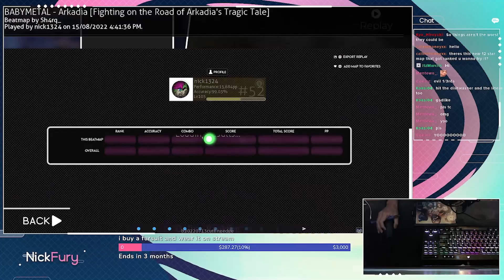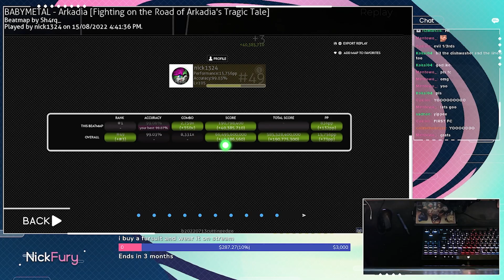osu! Weekly highest pp plays (week 33) Mathi, Apostol, intercambing, maliszewski, shimon, nick1324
📌Links to all skins and social pages of players are in the description
📌help to find skins (skin help section) on our discord server
📌sponsored replay 2-5💲 (depending on your generosity) ❗️now there are 1 replays in the queue❗️

🕑timecodes
0:00 karcher 721
1:20 reused 824pp
2:20 intercambing 827pp
3:20 maliszewski 830pp
4:16 [MG]HatsuneMiku 835pp
5:36 nick1324 836pp
7:17 sakuraskip 838pp
8:30 mathi 844pp
9:21 shimon 851pp
10:21 mathi 851pp
11:20 intercambing 887pp
12:26 mathi 892pp
13:40 maliszewski 909pp
14:37 Apostol 919pp
15:27 -Din- 930pp
16:19 Rizer  clip
 17:28 800+ pp scores in this week